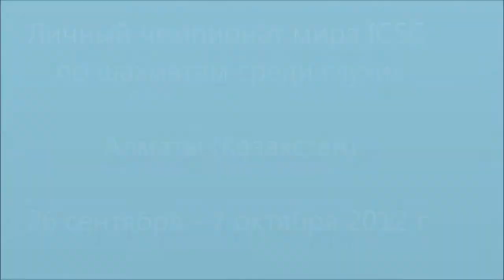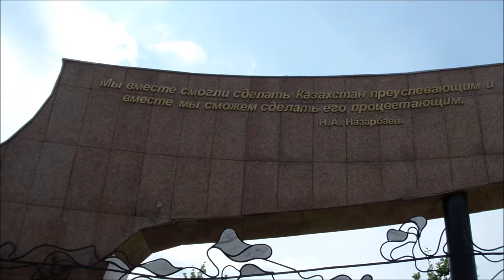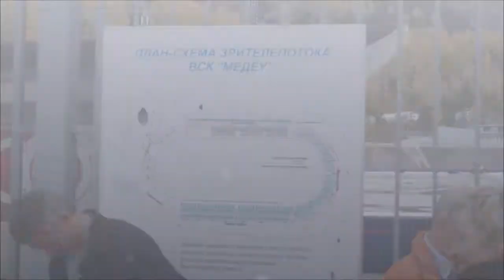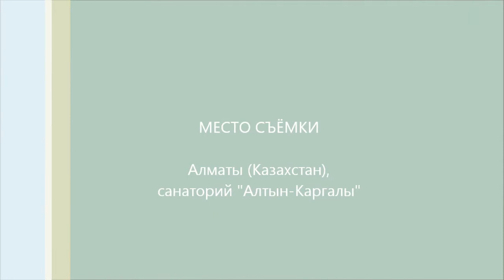Almaty 2012. ICCD World Championship. Excursion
Алматы (Казахстан) 2012. Личный чемпионат мира ICSC по шахматам среди глухих. Часть 10. Экскурсия.